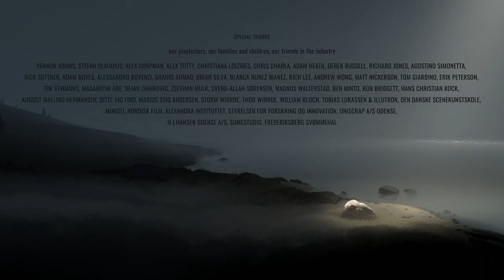CopperCast Plays - Inside - Carter Gets An Erection (Finale)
The last episode of Playdead's Inside. Will Carter shit his pants? Maybe.